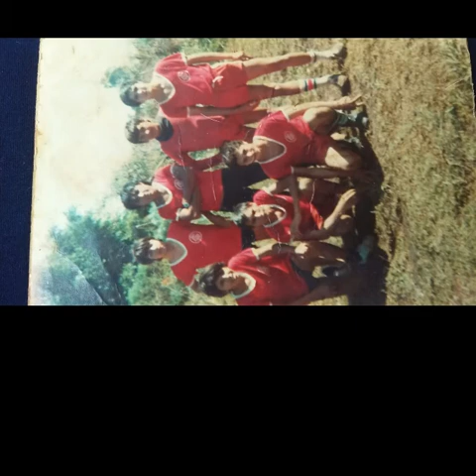Feliz cumple papà...catalino silva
Catalino silva